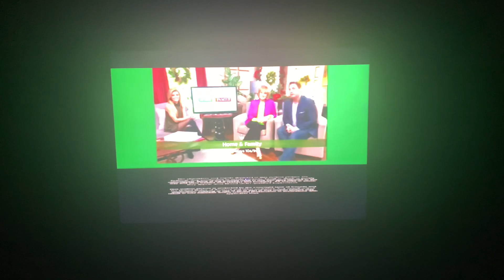Chesler/Perlmutter Productions/Hallmark Channel (2014)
Hallmark Channel Presents “The Christmas Parade” (2014)